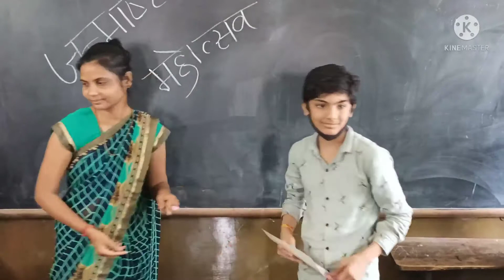આરતી થાળી ડેકોરેશન 2021 | krishna janmashtami celebration 3